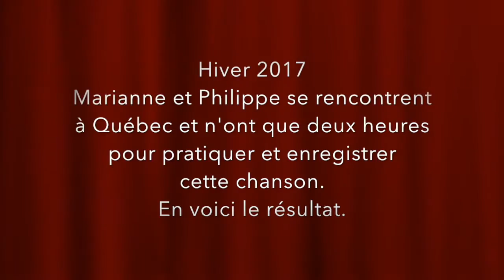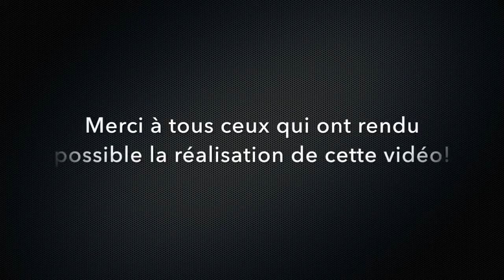Tu es comme ça Marianne Choquette-Brunet et Philippe Tremblay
Tu es comme ça (Hiver 2017)